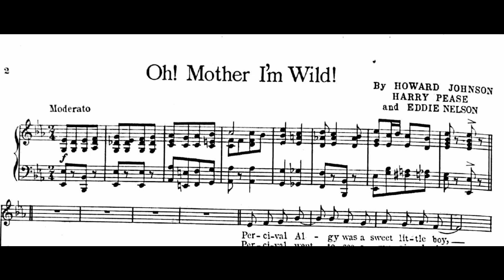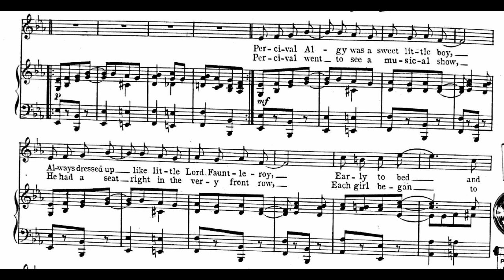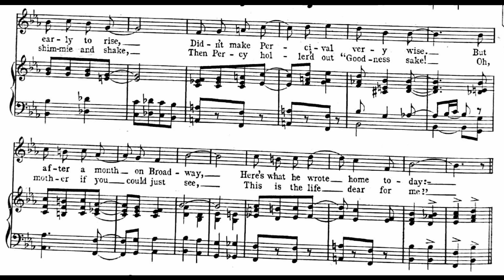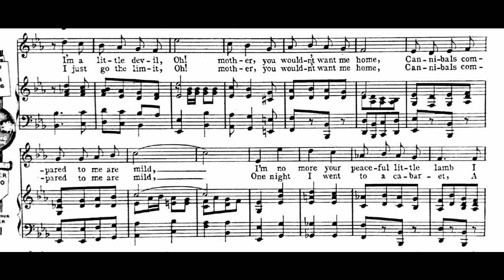Oh Mother I’m Wild (1920)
Words and music by Howard Johnson, Harry Pease and Eddie Nelson

Lyrics

1. Percival Algy was a sweet little boy
Always dressed up like little Lord Fauntleroy
Early to bed and early to rise
Didn’t make Percival very wise
But after a month on Broadway
Here’s what her wrote home today

Chorus
“Oh! mother, you wouldn’t know your child
Oh! mother, I’m getting awfully wild
I am drinking Coca Cola now
Oh the level, I’m a little devil
Oh! mother, you wouldn’t want me home
Cannibals compared to me are mild
I’m no more your peaceful little lamb
I shave most every day just like a man
I’ve thrown away my nightie
And I wear a pink pajam’
Oh! Oh! mother I’m wild

2. Percival went to see a musical show
He had a seat right in the very front row
Each girl began to shimmie and shake
Then Percy hollered out “Goodness sake
Oh, mother if you could just see
This is the life dear for me”

Chorus
I am reading “Snappy Stories” now
Every minute I just go the limit
One night I went to a cabaret
A lady danced and showed her lingerie
I bathed myself in “Dear Kiss”
Just to wash my sins away